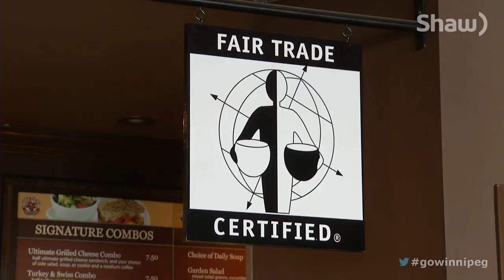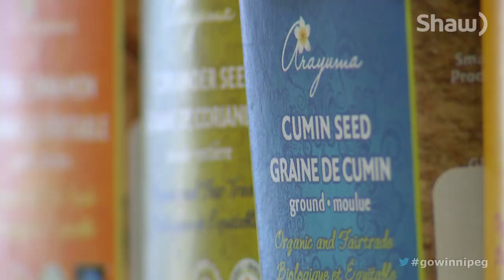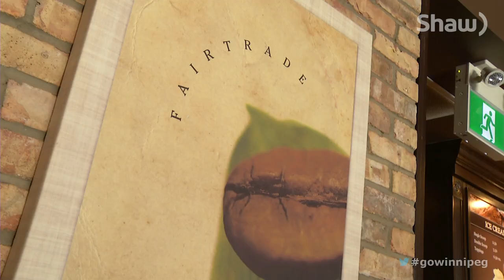Brandon: Fair Trade City!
Brandon is increasing the availability of fair trade products and educating businesses and consumers about buying fair trade. The city is now hoping to become Canada's next "Fair Trade Town".